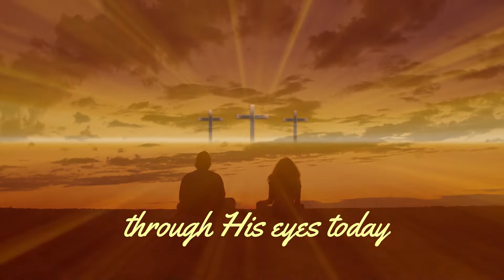Vantage Point (with lyrics)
Visit: BarbieWillsDymond.com